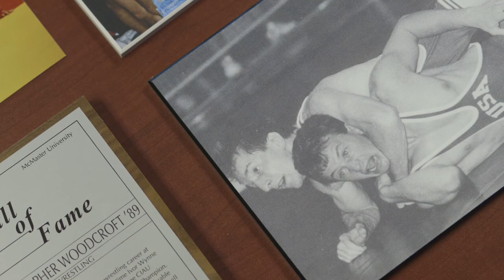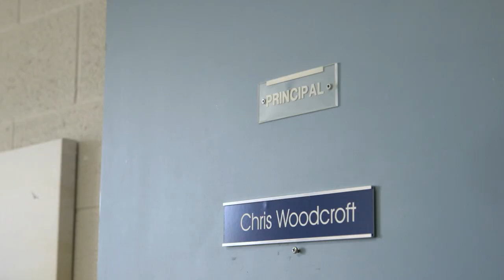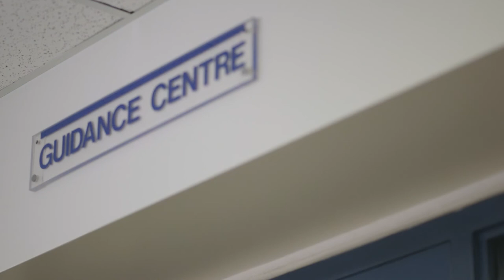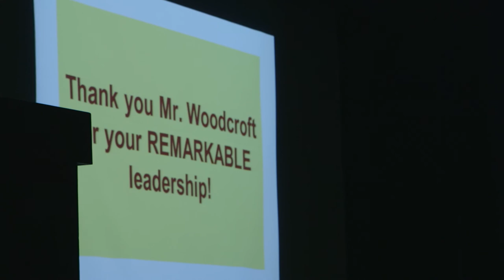Great Teaching: Chris Woodcroft, OCT